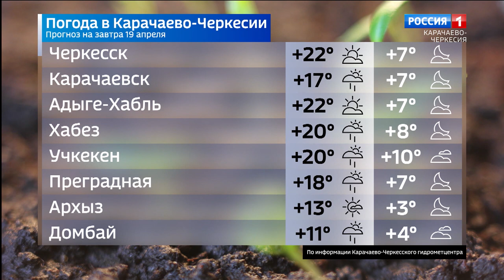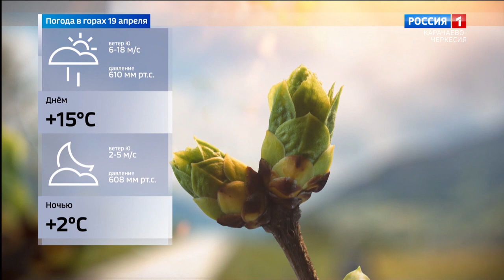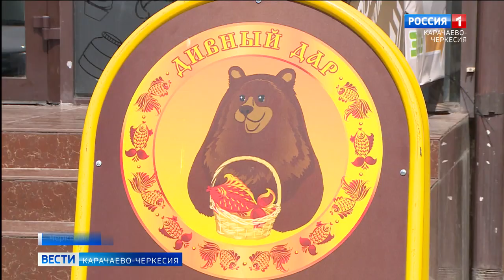Вести Карачаево-Черкесия 18.04.2023